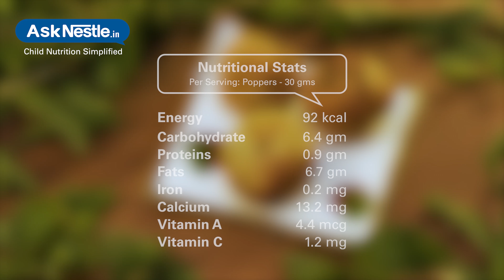Mint Hummus Poppers Recipes | Healthy Food Recipes For Kids | Ask Nestlé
Mint hummus poppers provide a generous amount of healthy fats and protein into the diet. mint also aids digestion.